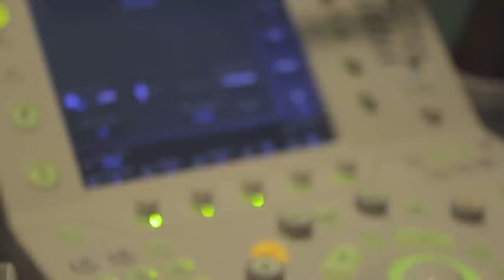NOVO ESPAÇO DE ULTRASSOM